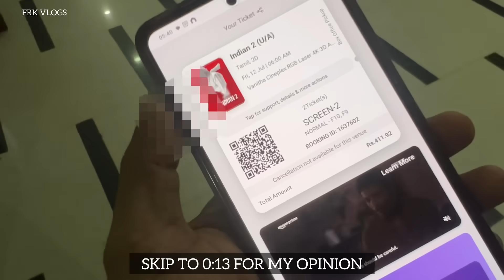Indian 2 Review / My Opinion Malayalam Kamal Haasan Shanker